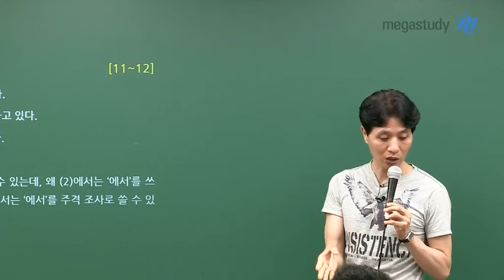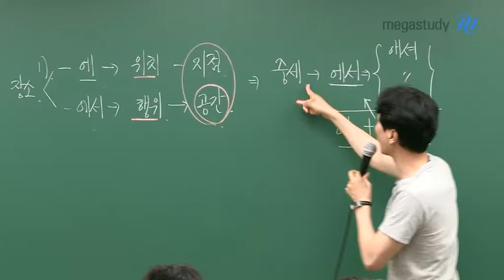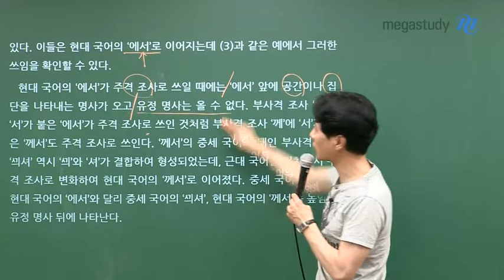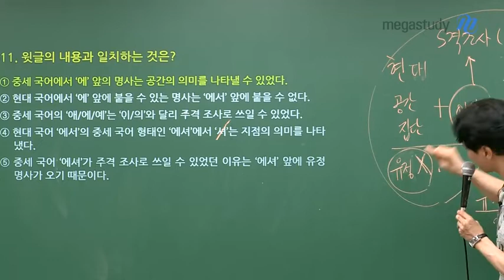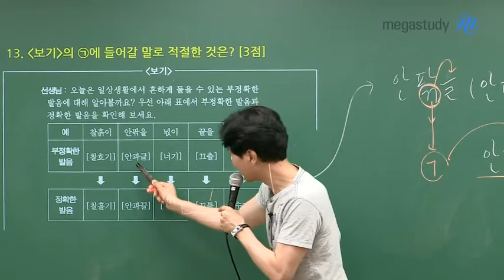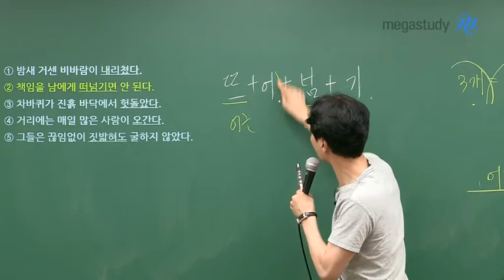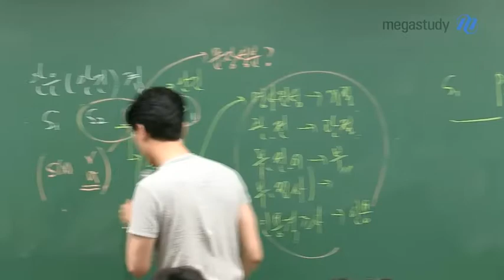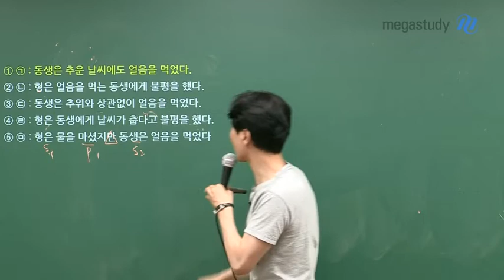[메가스터디] 국어 최인호 쌤 - 수능 국어 문법, 논리 적용이 중요하다!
2020학년도 9월 모의평가 해설강의를 통해
문법 문항을 분석해봅시다.

문법은 기본 개념을 안다면, 나머지는 응용입니다.
이 점을 꼭 명심하도록 합시다!

☞11~12번

지문형 문법은 ★독해력★이 중요합니다.
영상을 통해 독해력의 중요성을 확인해보세요!

주어진 조건을 정확하게 파악해야 합니다.
기본 개념을 토대로 주어진 조건을 정확하게 파악하고, 적용합시다!

영상을 통해서 9월 모의평가 문법 문항을 자세히 살펴보세요 :)